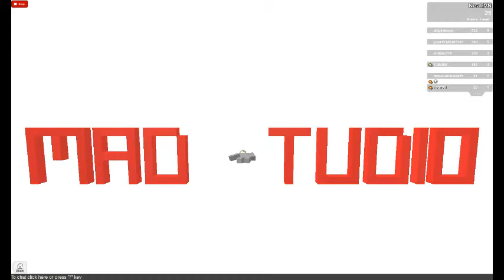ZAAM4 The Mad Murderer Celebrate 400 kills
I got 400 kills on ZAAM4! Therefore i celebrate it by playing The Mad Murderer! ;)